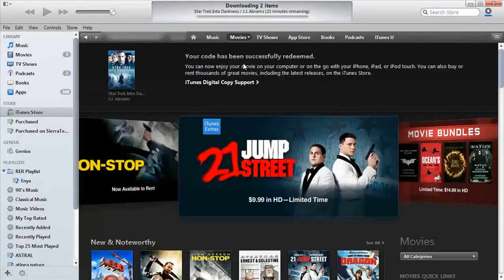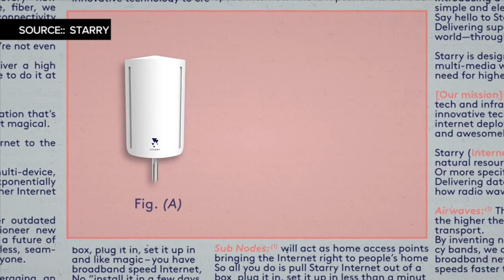Ultra fast wireless broadband on the horizon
Tired of your slow connection and don't want to pay to run the cable for fiber? A new company might have the solution: wireless broadband. Find out about the new technology that makes this system unique and where it's rolling out.